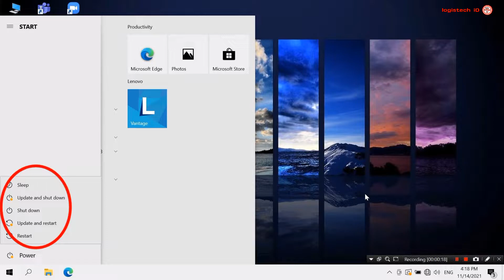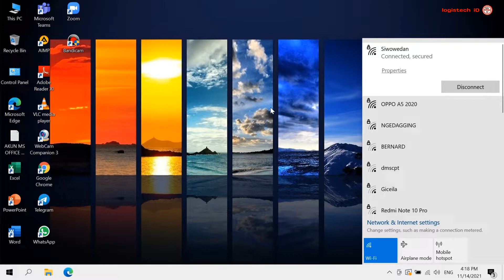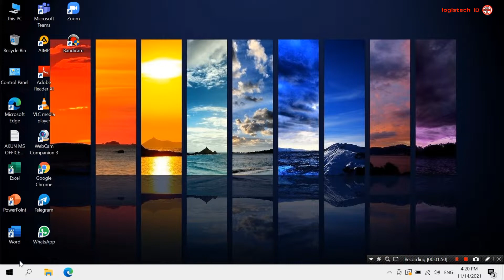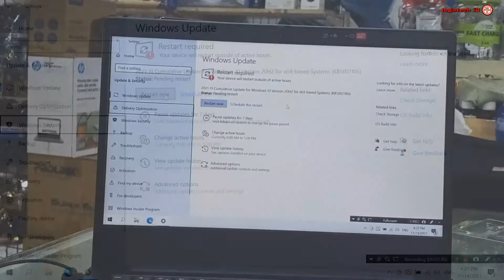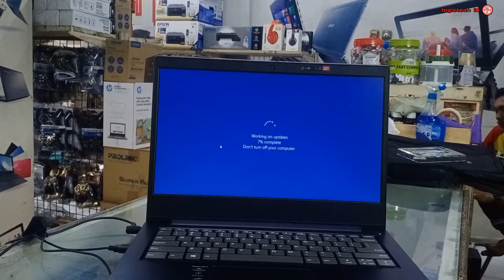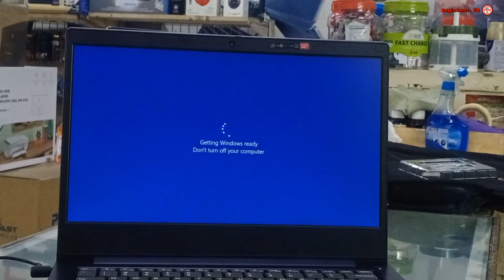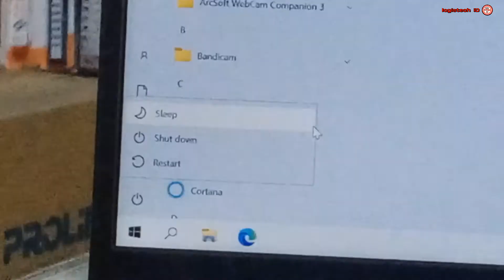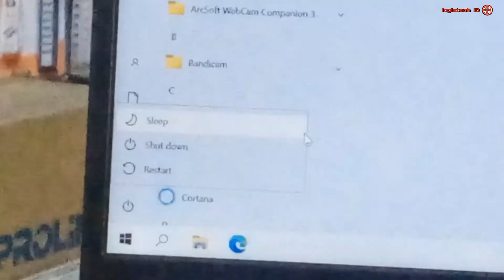Menghilangkan Update And Shutdown Update and restart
update and shutdown
Okey Di Video Kali ini Saya Akan Memberikan Tips atau Tutorial entang Cara menghilangkan update and restart